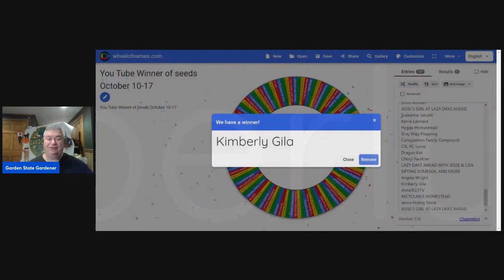100 Days of Seeds October 16th Winner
Walmart Wish List

Joseph's list  is -